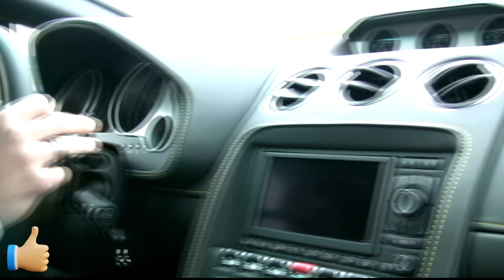Lamborghini Gallardo Spyder E-gear vs BMW M5 E60 SMGIII V10 vs V10!